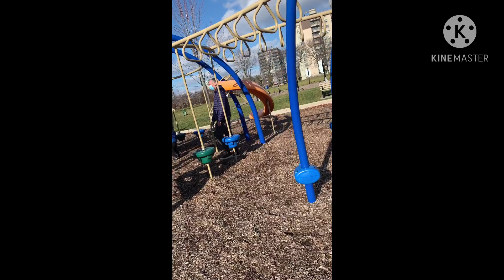Spending Quality times with my kids in the Park.